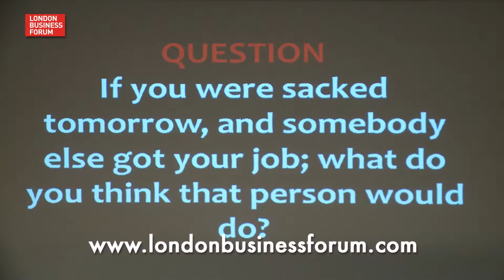Rasmus Ankersen - The Gold Mine Effect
How do you ensure you don't overlook talent? Using examples from the sporting world, Rasmus Ankersen reveals why context is everything when it comes to spotting people with potential.